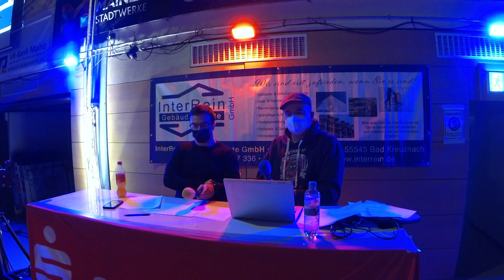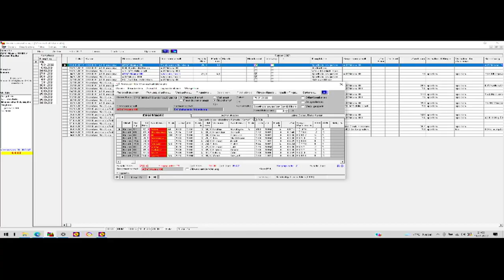ASV MAINZ 88 - SV JOHANNIS 07 NÜRNBERG GRIZZLYS 15.012022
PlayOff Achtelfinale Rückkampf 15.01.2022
DRB BIRTAT Bundesliga Ringen 2021/22
Sporthalle am Großen Sand
Obere Kreuzstraße 9-13
Mainz- Mombach